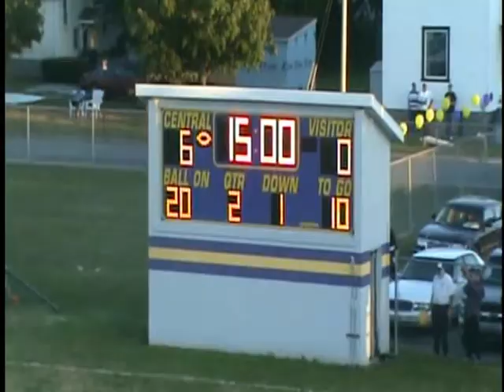game1 2nd half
isaac kokaly full game
game 1 2nd half